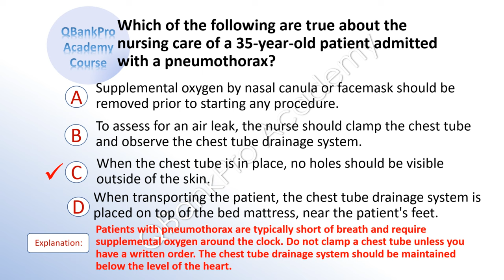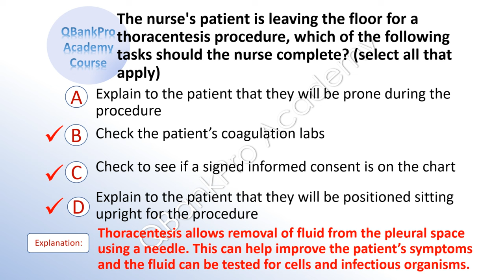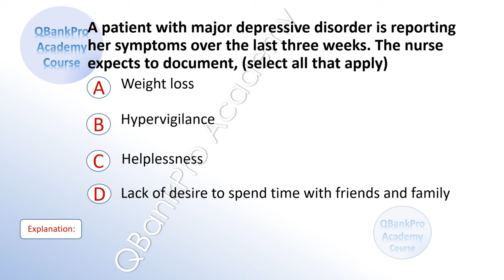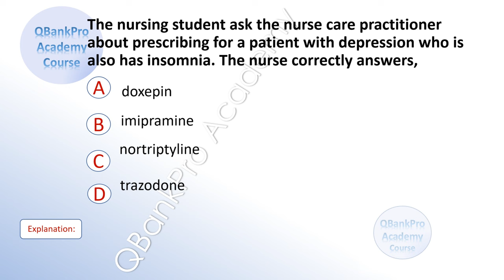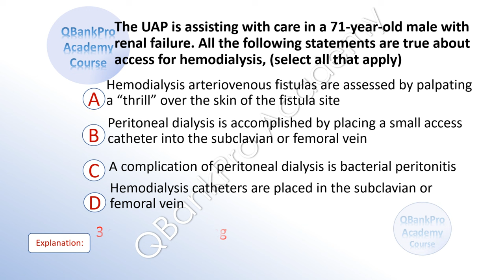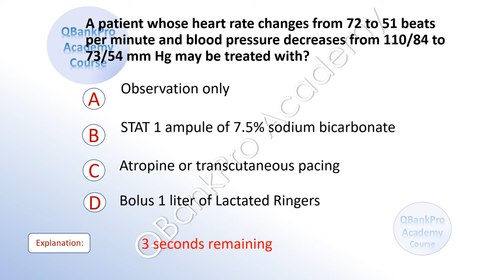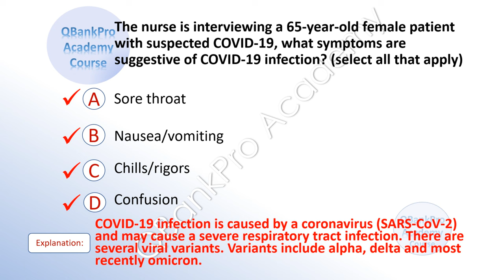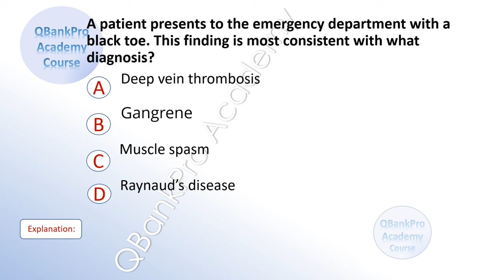NCLEX Review, NCLEX 2022 - QUESTIONS with ANSWERS - Section 1 | RN and HESI EXIT | QBankPro Academy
NCLEX Review | NCLEX 2022 | QUESTIONS with ANSWERS - Section 1 | RN and HESI EXIT.
and NCLEX Question Bank Over 1000 questions!

MORE QBankProAcademy.com website Educational  R E S O U R C E S

Free P R A C T I C E    T E S T S 💗 👀
Take  ALL of the Practice Exams!

👉 ADDITIONAL Resources for Nursing Students at QBankProAcademy.com

You can do this. You’ve got this. QBankPro Academy is here to help!

 - You must know the high yield content to do well on the NCLEX exam. Get started here with a review of important course topics that will be on your NCLEX exam - hundreds of students instructed over two decades for licensure exams.
- Clinical Knowledge
- Review/Test your knowledge

If your goal is to pass the NCLEX in 75 questions, try this practice exam. All questions with answers explained. In this video, 75 QUESTIONS with Rationales from QbankPro - Some of the topics include the following 00:18 pneumothorax, 00:46 urinalysis, 1:10 infant colic care, 1:18 post-op care, 1:53 Fowler's position, and MANY MORE.